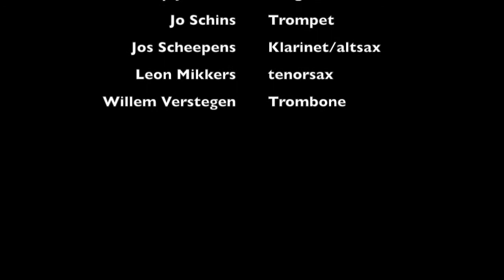Black Cherry Jazz Band tijdens Pluim voor Uden 2021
Zondag 4 juli 2021 was het podium van Markant volop in gebruik. In de middag vond de Battle of the Sounds plaats. 6 Muziekgezelschappen en solisten van alle leeftijden brachten ieder eigen nummers ten gehore, en hun eigen uitvoering van De Geluiden, het lied dat speciaal voor deze dag is geschreven. Black Cherry Jazz Band speelde de volgende nummers: Fidgety Feet, After You've Gone, Sugar en Down by the Riverside.